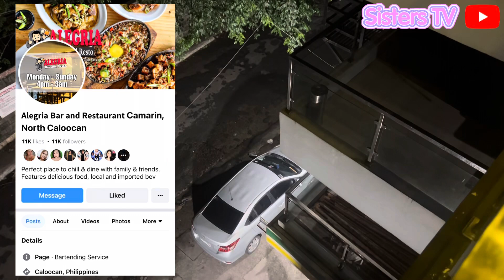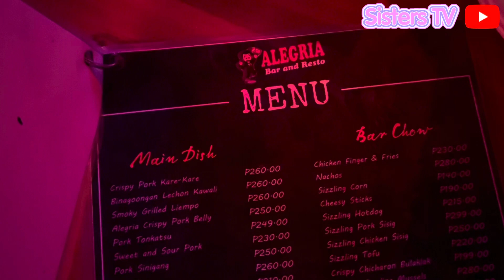ALEGRIA BAR| NORTH CALOOCAN (Catching up with friends🍻🥂)